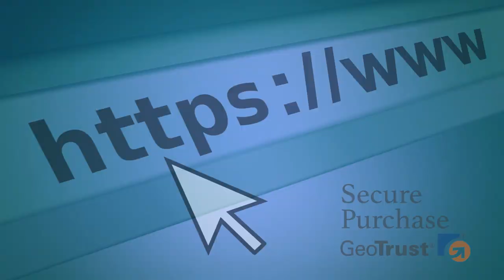Graco Mini Air Regulator 234390 OEM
Welcome to the Paint Sprayer Parts channel! Right here you'll find alternative information on Graco original parts. Since 40 years ago, we are selling genuine Graco parts and offering repair/maintenance services for Paint Sprayer equipment. As a Gold Dealer, we offer only OEM parts, at the best price and fastest shipping service. Are you interested in buying Graco Mini Air Regulator 234390 OEM? Check our links below for more info.